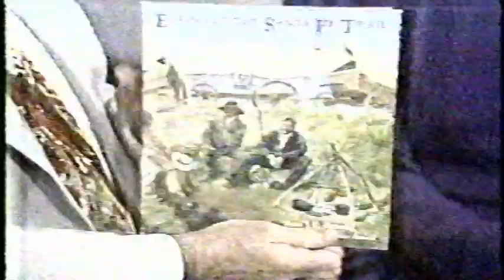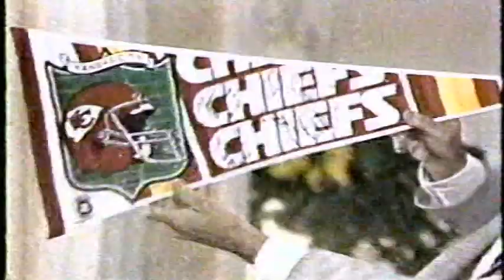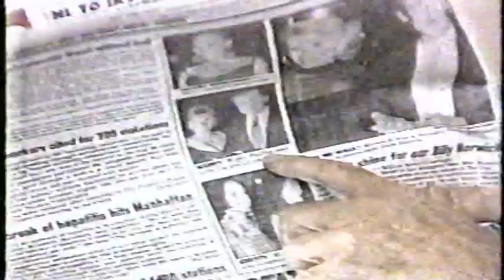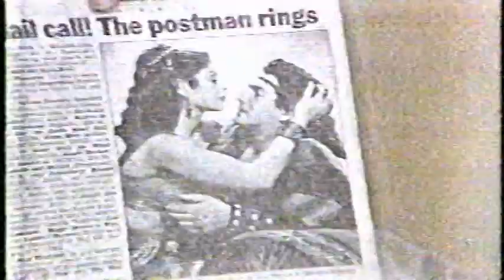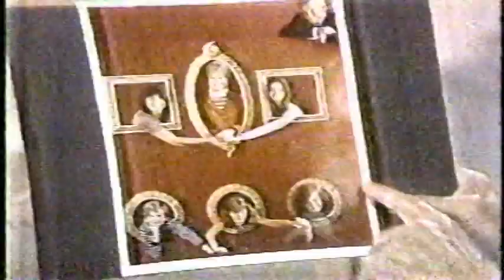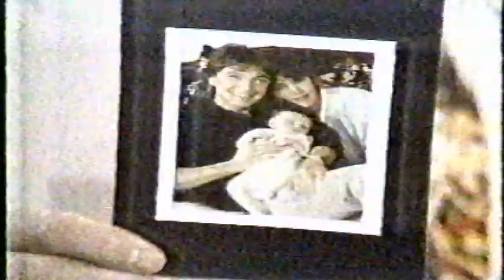Live with Regis and Kathie Lee- (09/17/1991)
Regis and kathy lee show , 1991, Topic: tempest Bledshoe, David Cassidy, All rights to the owners.